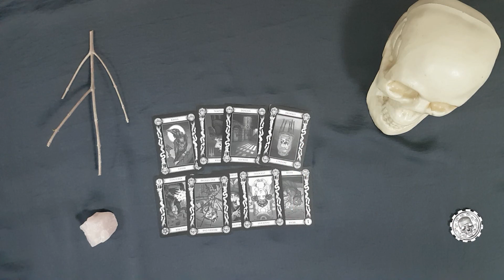Curse of Strahd - Chapter 8: The cards of Fortune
The players escort Ireena and Ismark from the town of Barovia, rest the night in a Vistani Camp at Tser Pools.

PCs
Brayesis a female tiefling warlock who has a pact with the old one
Genji a male gnome druid of the moon
Ymir a male human monk o the open fist
Heslant a male human cleric

Current Quests
Escape Barovia
Find out what happened to The Blood of the Vine taverns wine supply
Find Marys lost daughter - Gertruda
Escort Ireena to the Abbey of Saint Markovia in Kresk

NPCs
Lancelot a small white lap dog found in Durst Manor
Rosavalda Durst “rose” a female child ghost following Brayseis
Ireena Kolyana the human daughter of Barovia’s Burgomaster
Ismark Kolyanavich the human son of Barovia’s Burgomaster
Mary a grieving mother with a missing child, Gertruda
Madam Eva a old female vistani fortune teller